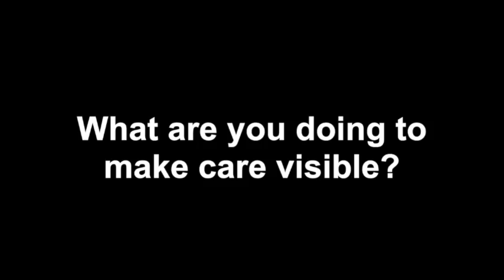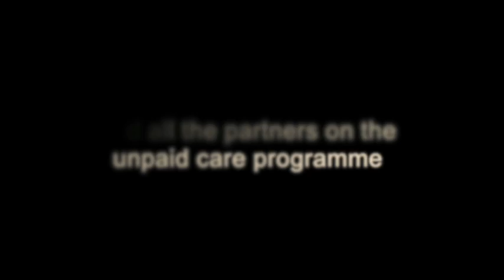Unpaid care: Thoughts from the BRAC Development Institute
The BRAC Development Institute at BRAC University, Dhaka, Bangladesh, is one of the partners on the IDS unpaid care work programme. In this video Lead Researcher, Sohela Nazneen and Research Fellow Lopita Huq are joined by Co-founder of the Centre for Gender and Social Transformation, Maheen Sultan. They explain what 'unpaid care' means to them and talk about the Institute's work to make care visible.